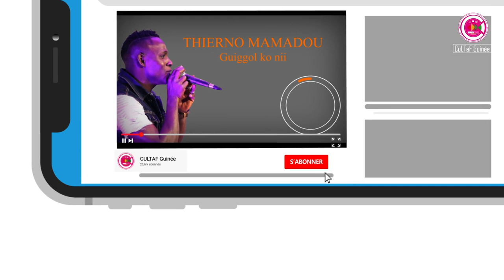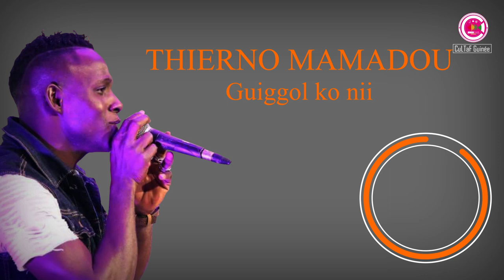DIOUMA SASSOUMANI feat. THIERNO MAMADOU "Guiggol ko nii" ★ CULTAF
Grand merci a thiernoMamadou et à
pour plus d'information sur le Groupe CULTAF

nouveauté guinéenne
retro foutah
guinée new
binette 2018
thierno paykoun
halima 2018
binette diallo
habibou fatako nouveauté
sekouba fatako
thierno mamadou 2018
djiba fatako